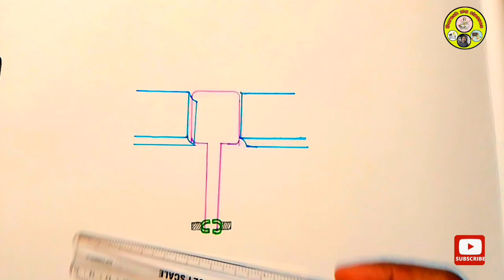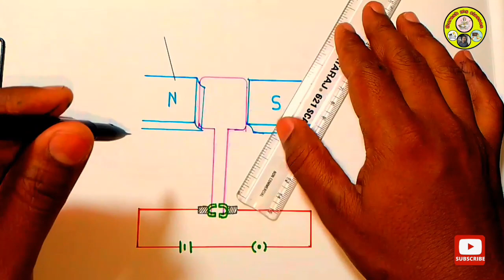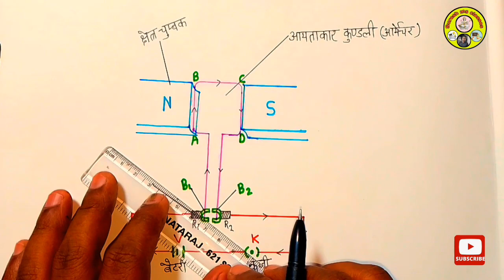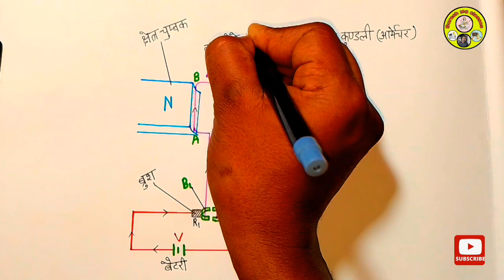विद्युत मोटर का स्वच्छ नामांकित चित्र#electric_motor